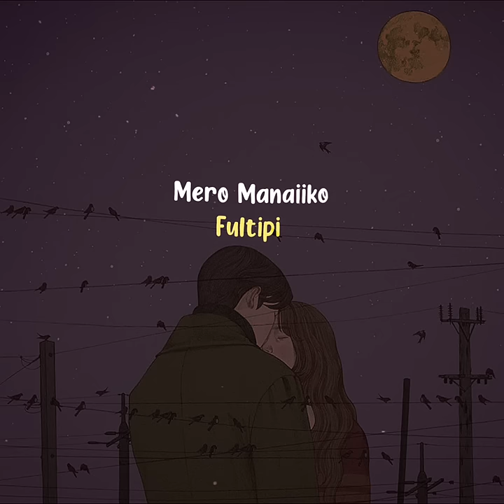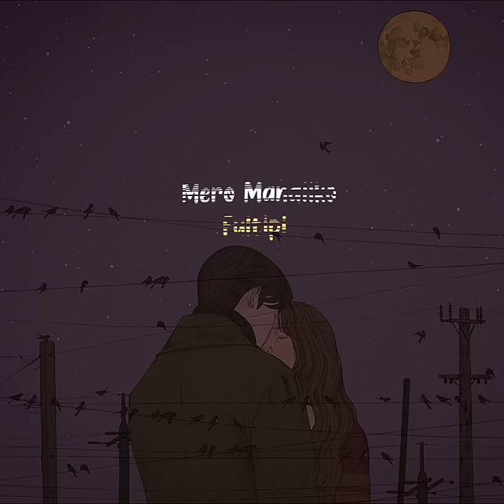Mero Manaiko Phool Tipi Cover -Roshan Limbu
Original
Movie : Dhadkan
Singer : Udit Narayan Jha, Dipa Jha
lyrics : Ek Narayan Bhandari

Chords : Capo on 6th fret
                 C, am, Dm, G
Lyrics edit :Ashim Chettri

Danyawaad hjr haruko maya rw sath ko lagi..
Maile testo kunai music tw sekya xhina aile samaa
Tra pani esto maya dhekhedenu vayo tesko lagi mann bato nai danyawaad...
Yo new cover chai dheraii janale vanu va thyo tesaii le garya ho
Ramroo tw xhina tyai pani ekchoti sunidenu hola..